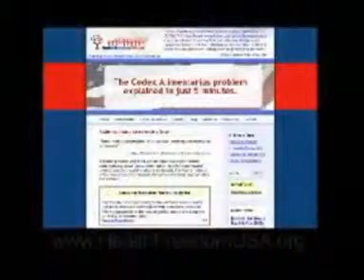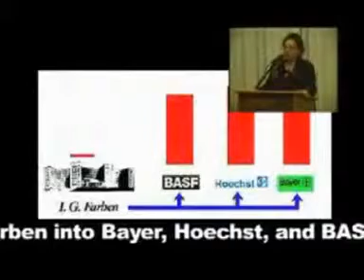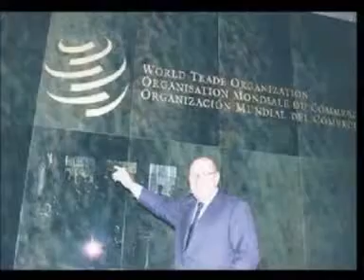Codex Alimentarius (Deutsch) Teil 1 von 5 [share]